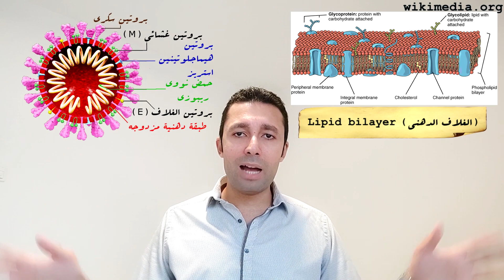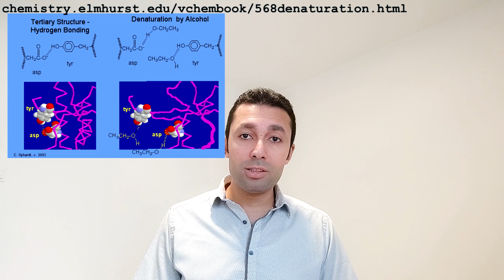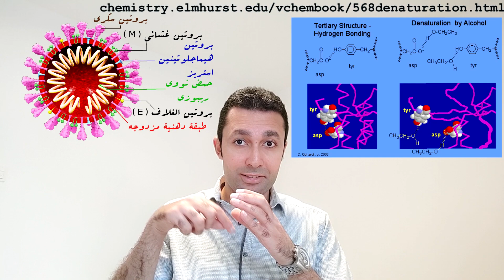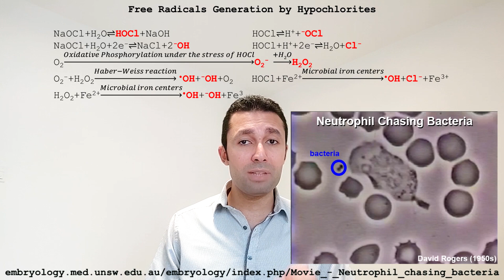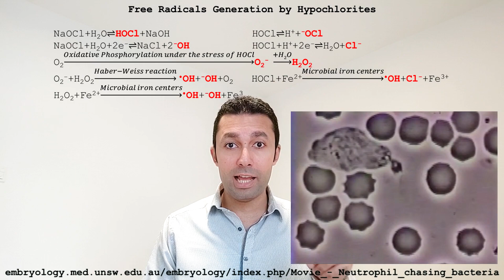كيمياء المطهرات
إزاي المطهرات بتشتغل؟ وليه الكحول ٧٠٪ مطهر أقوى من ٩٠٪؟ وإيه الكحول الأفضل؟ إيثيلي ولا بروبيلي ولا أيزوبروبيلي؟ وإية هو أقوى كوكتيل مطهرات؟ وإيه الأعراض الجانبية لإستخدام المطهرات؟ وهل فيروس الكورونا يقدر يكون مناعة ضدها ويخرج تماما عن السيطرة؟
تعالوا نعرف مع بعض إيه الحقائق والخرافات في المعلومات الكيمائية المتداولة عن المطهرات

01:13 تفسير المفعول التطهيري للكحول
02:28 إفساد البروتين
02:53 لماذا الكحول تركيز ٧٠٪ مطهر أقوى من ٩٠٪؟
03:49 إيه الكحول الأفضل؟ إيثيلي ولا بروبيلي ولا أيزوبروبيلي؟ ولماذا؟
04:20 فاعلية الصابون ضد الفيروسات المغلفة مثل الكورونا
05:30 تفسير المفعول التطهيري لمشتقات الكلور
06:20 تفسير المفعول التطهيري لماء الأكسجين
06:57 الديتول
07:52 المفعول التطهيري للملح والخل والليمون
08:40 ما هو أقوى كوكتيل مطهرات؟
09:54 مناعة الكورونا ضد المطهرات

المصادر:

المطهرات الكيميائية الموصى بها وفقا لمراكز مكافحة الأمراض والوقاية منها